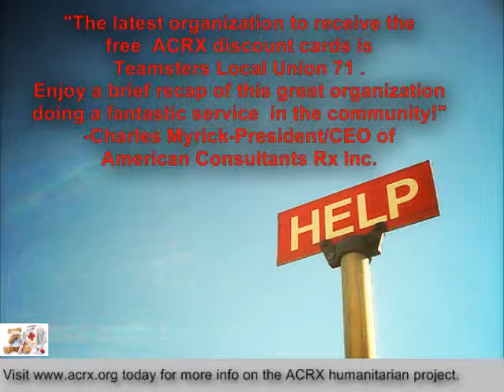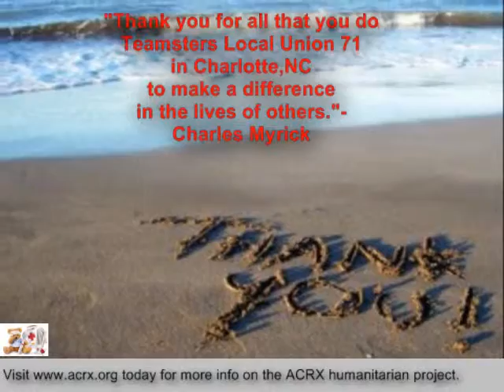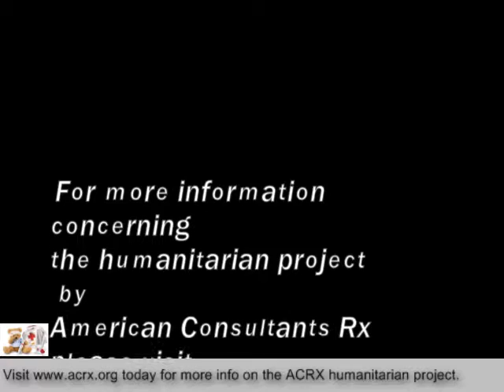Teamsters Local Union 71 Receive Tribute & Medication Help By Charles Myrick of ACRX